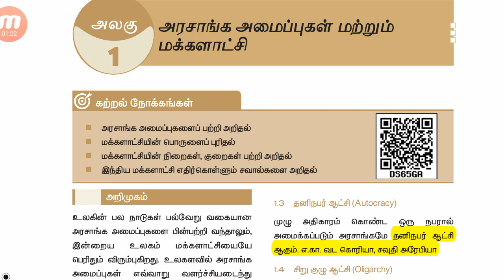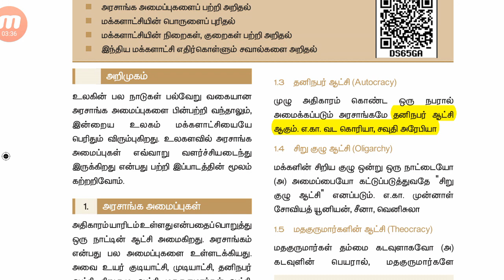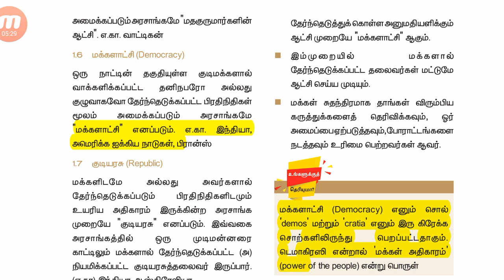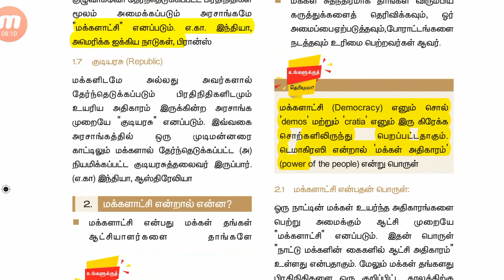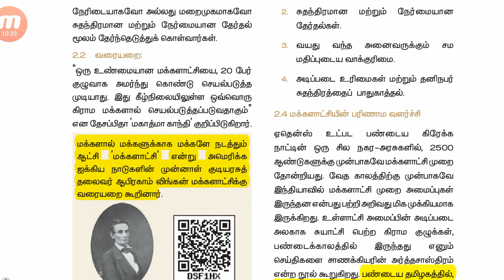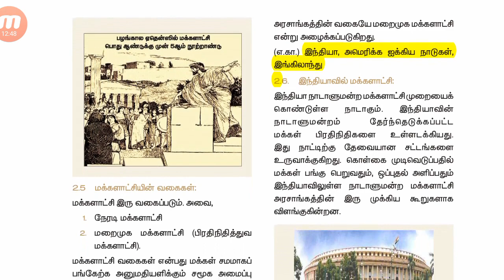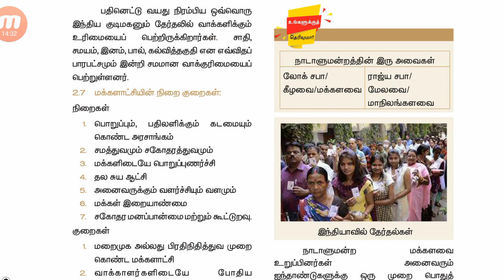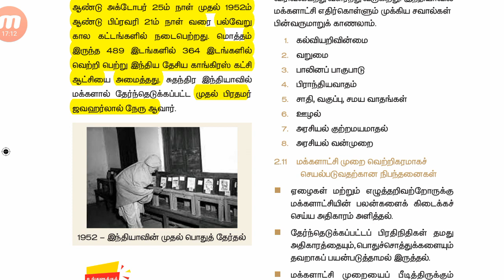POLITY-அரசாங்க அமைப்புகள் மற்றும் மக்களாட்சி -9STD - FREE BATCH FOR TNPSC GROUP-4&2&2A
6 STD - POLITY